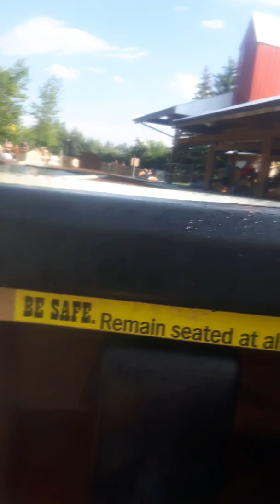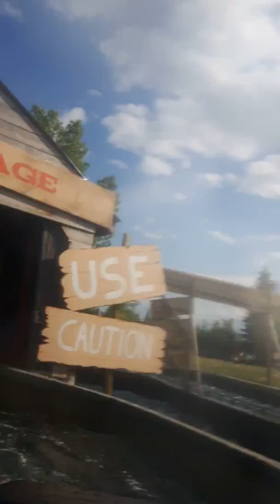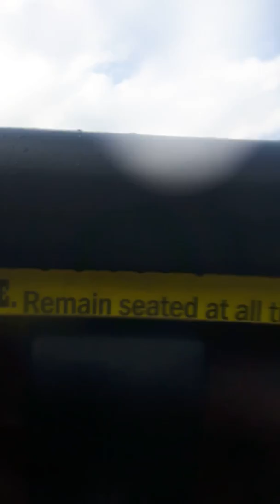[FINALLY] timber falls ride pov calaway park